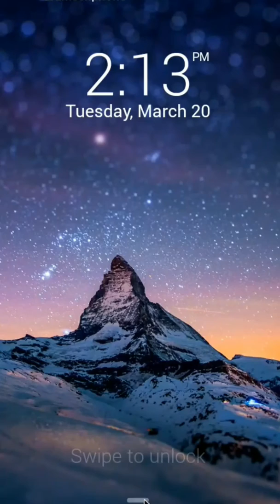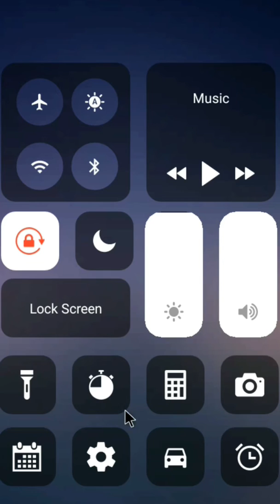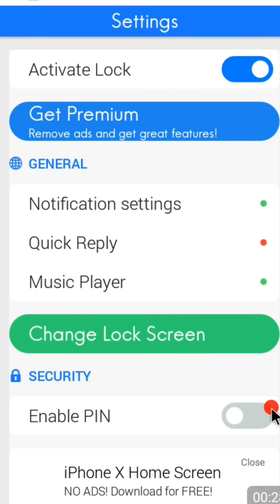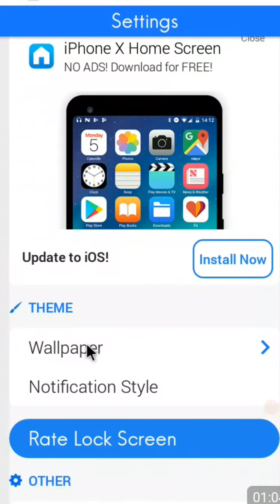আইফোনের লকস্ক্রিনের সব সুবিধা নিন আপনার এন্ড্রয়েড মোবাইলে। iphone lockscreen for android.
iphone lockscreen facilities in your Android mobile phone is a android tricks video tutorial. turn android like iphone mobile.